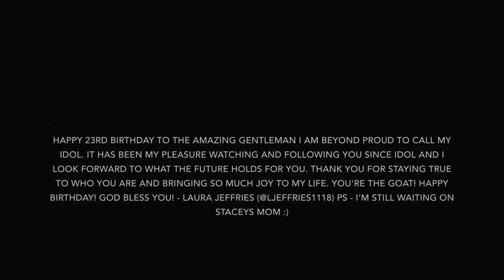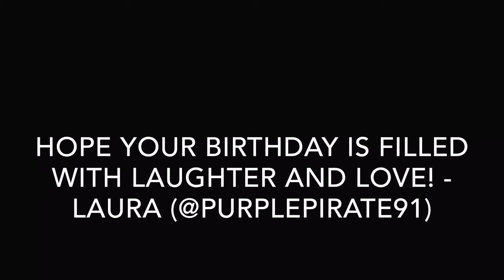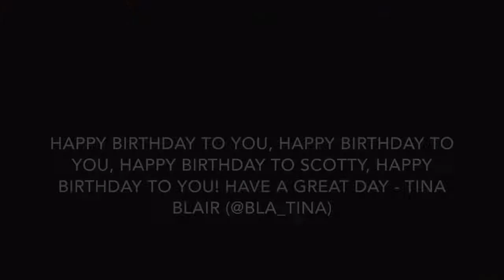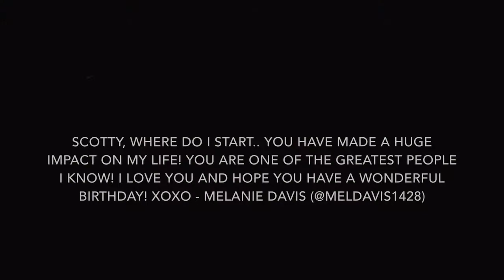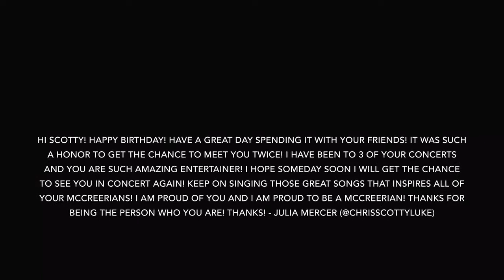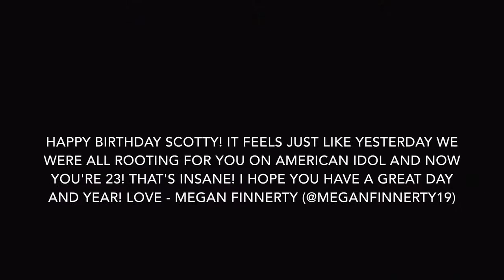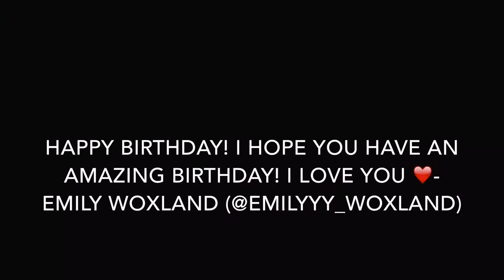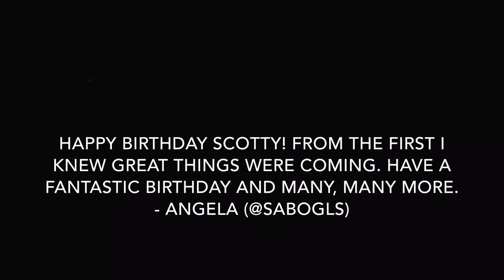Happy 23rd Birthday Scotty!